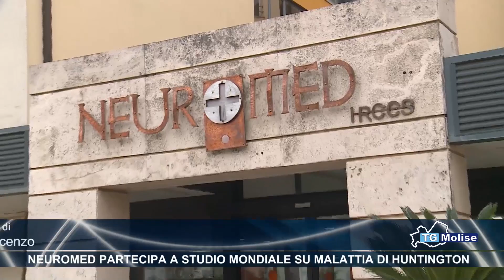Neuromed partecipa a studio mondiale su malattia di Huntington